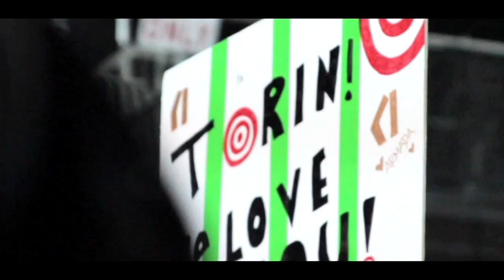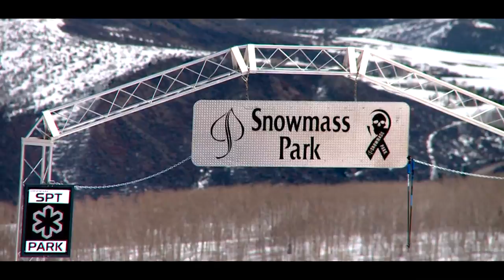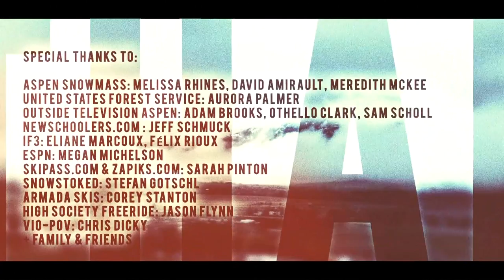VITAL FILMS [IF YOU WANT TO FLY]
Vital Films presents "If You Want To Fly". "If You Want To Fly" brings a unique look into the 2011 ski season in Aspen/Snowmass, Colorado. This film was produced with no sponsors, no budget, and is completely free! The movie features athletes such as Matt Walker, Torin Yater-Wallace, Nick Devore, Charlie Lasser, Aidan Sheahan, Sean Jordan, Colter Hinch, Owen Leeper and more.